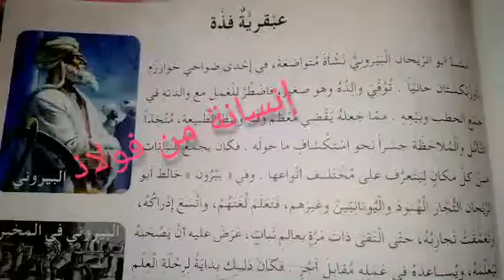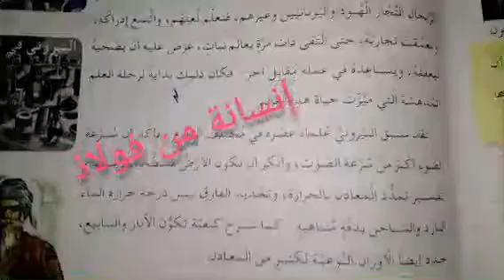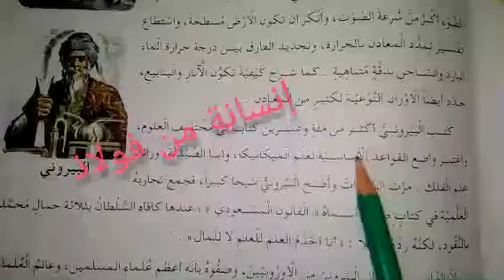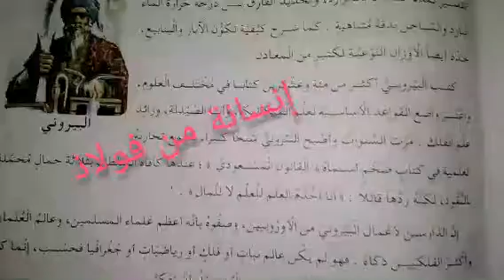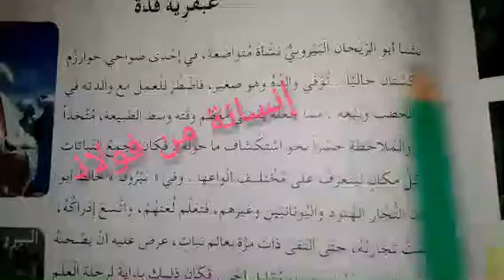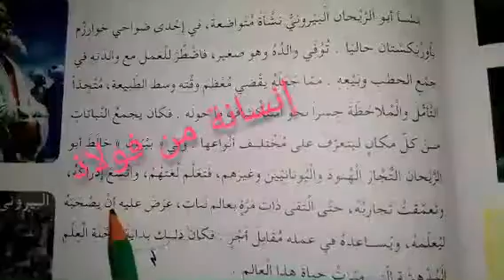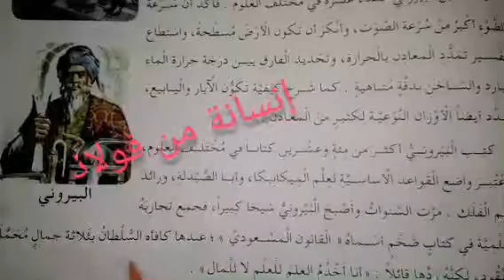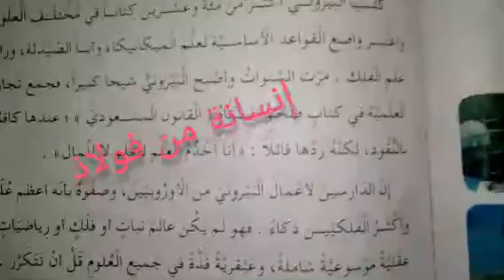عبقرية فذة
قناة إنسانة من فولاذ
عبقرية فذة ، اللغة العربية ، السنة الخامسة ابتداءي